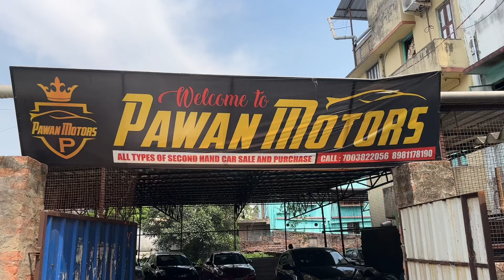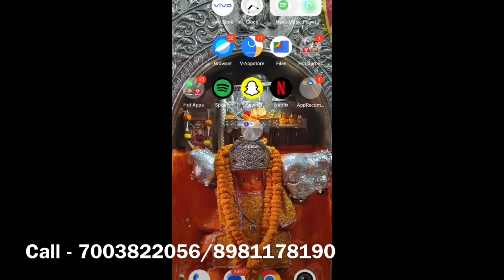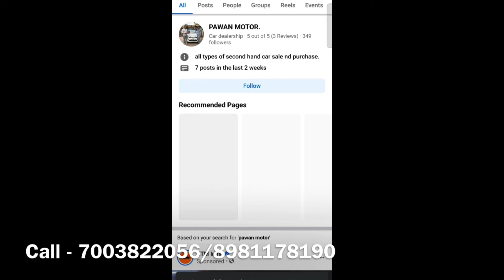Second Hand Car in Kolkata | Best Quality Used Car | Cheapest 2nd Hand Car in Kolkata | Only 75000/-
In this video you can find huge collection of private cars. So grab the deal and enjoy the video.

Showroom - Pawan Motors
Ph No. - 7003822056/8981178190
Address - 153/2, Roy Bahadur Road
New Alipore
 Kolkata 700053

Prince  Vlogging is an online (You tube) platform and an intermediary between its users and the Automotive Dealership which gives the information to its Users to buy their preferred Two/Four Wheeler.
Prince  Vlogging only provides information about Vehicle and its Dealership and does not take any responsibility of the vehicle condition , authenticity or any documentation.